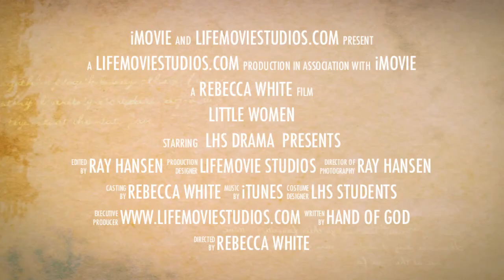Little Women TRAILER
Lakewood High School Drama - promotional trailer